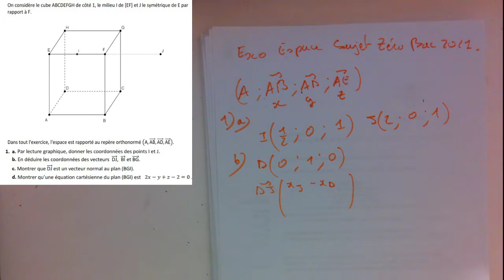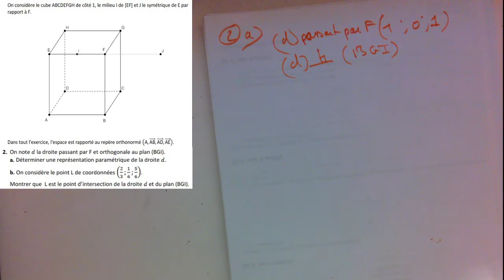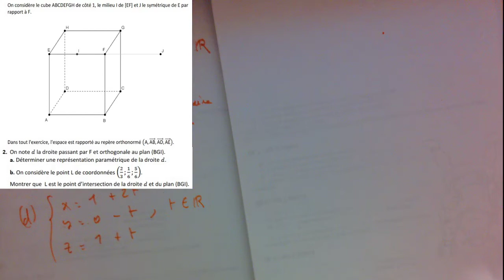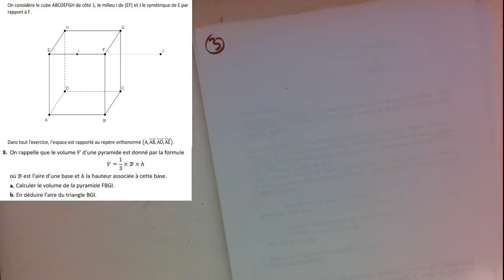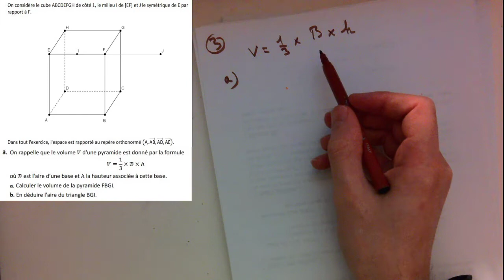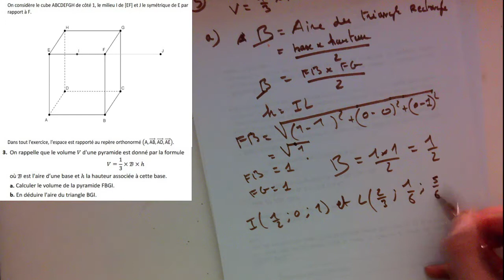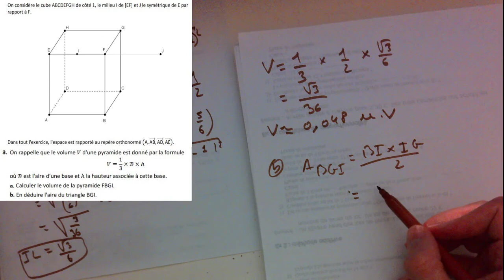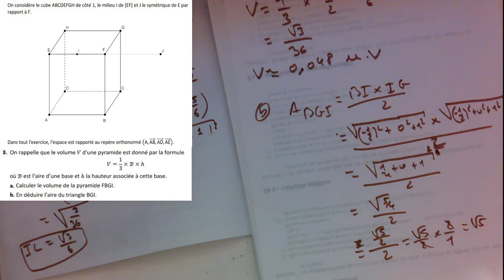Bac maths 2021 sujet zero Espace